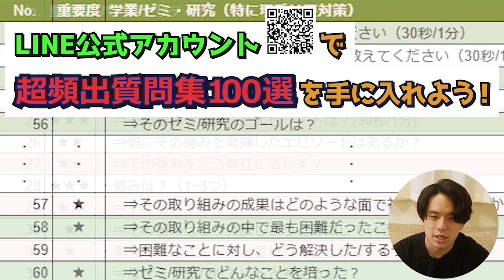【新企画】「軸がぶれる..」23卒慶應生と22卒内定無双者の夢のコラボ！サスケからのアドバイスも！【就活ガチ相談会#1】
【就活生向け】
✅LINE公式アカウントを追加して最速で内定に近づく「トプシュー限定！超頻出質問まとめ100選」を無料で手に入れよう！

🔻トップ就活チャンネル公式SNSで最先端情報を発信中です！

🔻関連動画
・【23卒視聴者投票企画】内定無双者の就活スケジュールを徹底解剖！【関関同立/同志社/非体育会/非留学→3大商社】
・【大人気YouTuber登場！】実はリクルート/デロイト内定、ぶっちゃけ普通に役にたちます。

🔻サマリ
00:00　オープニング
02:06　就活の軸がぶれてしまう
03:46　食品業界にアドバイスを応用すると…
04:29　詰められた時の逃げ方
06:34　22卒からの追加アドバイス！
08:28　【注意】ここだけは気をつけて！

トップ就活 / 転職チャンネル（通称：トプシュー）では、社会人領域では理想のキャリアの実現を目標とするすべての人々に転職成功体験を、新卒領域では総合商社・広告・外銀・外コン・外資IT・メーカー・金融・メガベンチャー等のトップ企業に内定を目指す大学生に向けて就職成功体験をお届けするするためにお役立ち情報を配信してます。

🔻 監修：公式顧問プロフィール

「佐野さん：佐野智弘（伊藤忠商事人事部出身 歴22年）」
1973年千葉県生まれ。慶應義塾大学経済学部卒業。1997年伊藤忠商事に入社。入社以来22年間、採用・評価・育成等幅広く人事業務に従事。内、約７年間ニューヨークに駐在。2019年9月株式会社ザ ・ビヨンドを設立し、商社で活躍することを目指す大学生の成長支援「THE BEYOND」を設立。